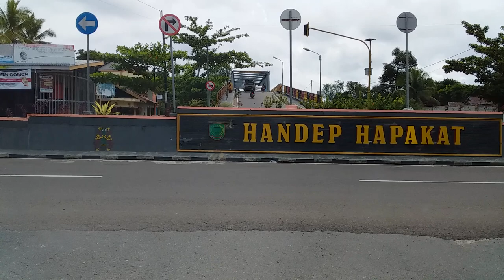Jalan-jalan ke Pulang Pisau, Kalimantan Tengah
INFORMASI KAPUAS - Direkam pada hari Sabtu, 13 April 2019